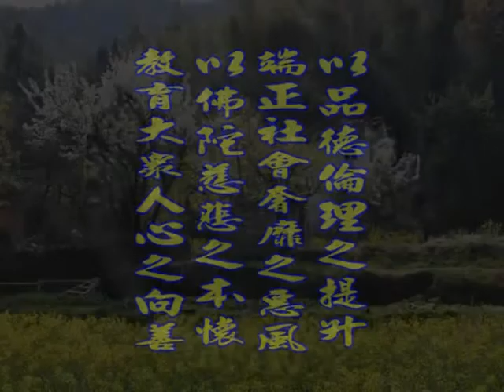深入經藏 般若系列一 般若波羅蜜多心經 印可法師 主講 光碟6-9 財團法人嚴淨菩提教育基金會 製作發行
護持銀行帳戶:
銀行代號: 006
戶名: 財團法人嚴淨菩提教育基金會
帳號: 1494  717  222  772

地址︰基隆市七堵區南興路148號

300新竹市北區北大路346號13F之1